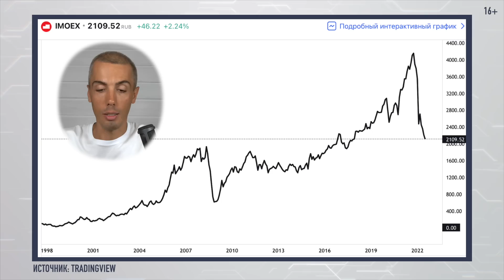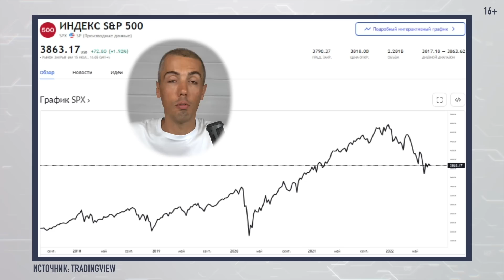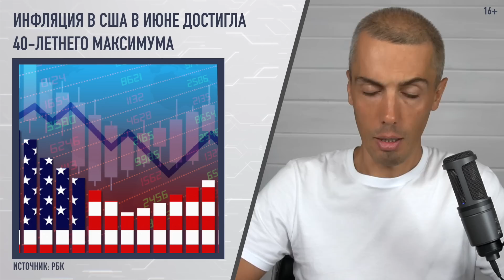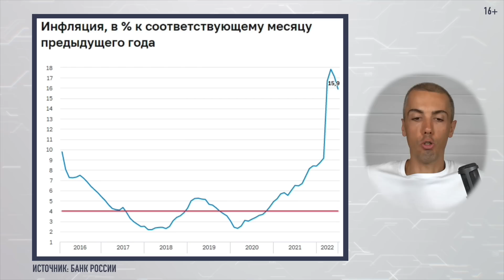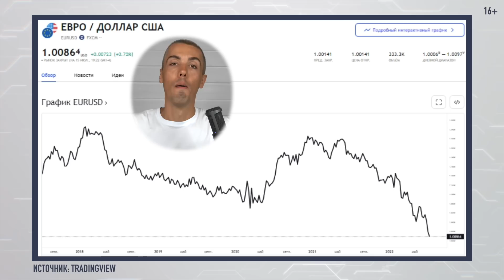Откатываемся к 2018 году! Экономические новости с Николаем Мрочковским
Книга "Управление деньгами. 40 инвестиционных стратегий"

00:00 Экономические новости с Николаем Мрочковским
0:45 Индекс Мосбиржи
1:06 Индекс S&P 500
2:11 Фьючерс на нефть Brent
2:15 Курс доллара
2:36 Курс биткоина
2:46 Главное из выступления первого зампреда ЦБ Владимира Чистюхина
3:46 Главное из выступления министра финансов Антона Силуанова
4:58 Россия создает свой эталонный сорт нефти
5:24 В ВШЭ назвали признаки будущей глобальной дедолларизации
6:12 Путин обязал Газпром перечислить в бюджет 1,2 трлн руб. в виде НДПИ
7:30 Путин обязал Газпром перечислить в бюджет 1,2 трлн руб. в виде НДПИ
8:06 Moody's сообщило о дефолте Белоруссии по внешнему долгу
8:38 Правительство упростило рефинансирование ипотеки за счет маткапитала
9:10 Инфляция в США в июне достигла 40-летнего максимума
10:31 В США отменили часть санкций против экономики России
11:07 США исключили санкции за отказ стран от потолка цен на российскую нефть
11:30 Себестоимость добычи биткоина снизилась с $24 тыс. в начале июня до $13 тыс
11:57 Годовая инфляция вновь замедлилась до 15,9%
13:15 ЦБ предложил снизить число доступных финансовых инструментов для новичков
16:52 Райффайзенбанк повысит комиссию за обслуживание валютных и брокерских счетов с 31 июля
17:29 Минпромторг возобновит программы льготного автокредитования и лизинга в 2022 году
18:03 ЦБ прокомментировал идею создания российского стейблкоина
18:45 Компании РФ готовы обеспечивать потребности страны в области приборостроения и электротехники
19:39 Правительство создаст федеральный реестр долгостроев
20:10 Стоимость евро сравнялась со стоимостью доллара
21:40 ЦБ сообщил о росте профицита внешней торговли в 2,6 раза
22:27 Мошенники!
23:09 Официальный телеграм-канал